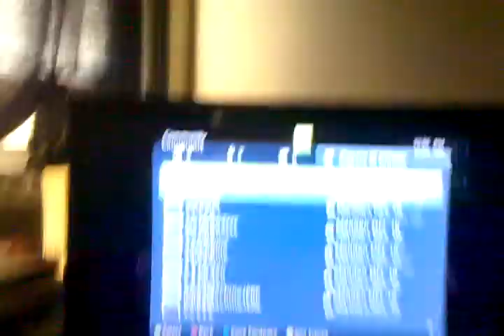Offsides Glitch Pisses me Off It Destroyed theGAME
Offsides
Glitch in Madden 2010 it destroyed the game.